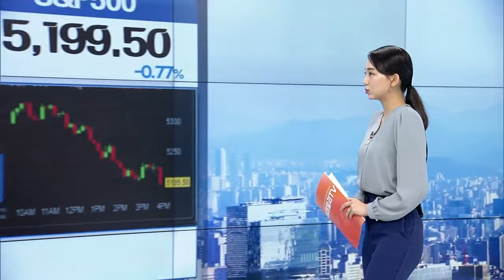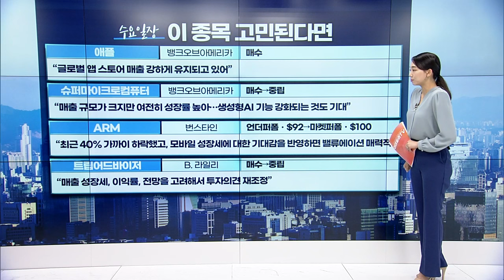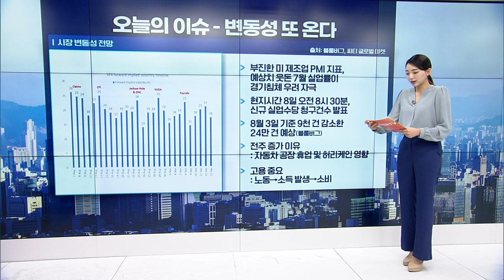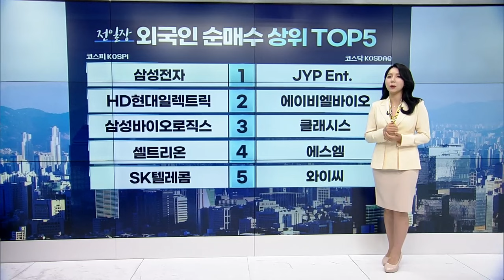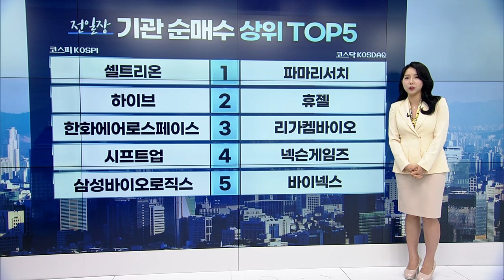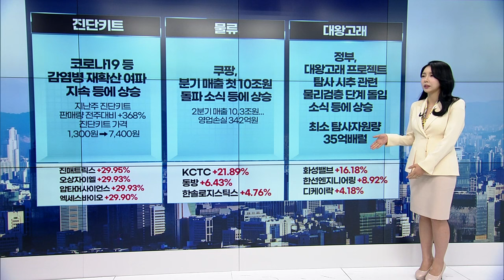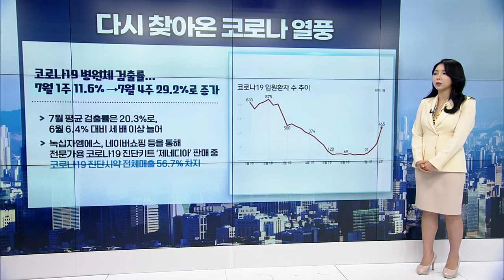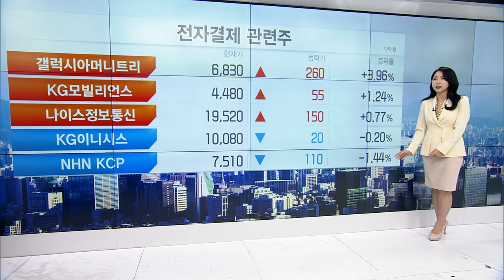🚀 〈한미한판〉 "변동성, 아직 끝나지 않았다?" / "카드사에 불똥 튄 티메프 사태" | Market Signal (20240808)